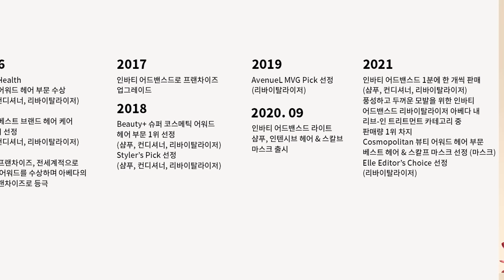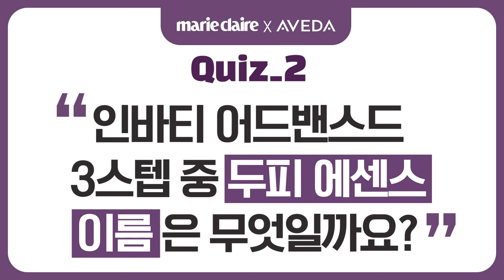마리끌레르X아베다 라이브 방송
5월 12일 저녁 7시, 한남동에 위치한 아베다 인바티 라인 런칭 10주년 기념 팝업에서 마리끌레르X아베다 라이브 방송이 열렸습니다💜

숲 속에 온 듯 싱그럽게 꾸며진 곳곳의 포토존과 아베다 브랜드 스토리, 헤어 케어 고민을 날려줄 인바티 제품을 만나고 왔습니다. 못보신 분들을 위해 라이브 방송을 다시 전해드립니다.📺

- 한 ID당 1회 한정, 주문 취소 후 재사용 불가
- 장바구니에서 코드 입력 시 할인 혜택 확인 가능
- 금액대별 혜택 중복 적용 가능
- 첫 구매로 20% 할인 행사 참여 시, 추후 첫 구매 15% 할인 적용 불가
- 기타 할인 혜택과 중복 적용 불가